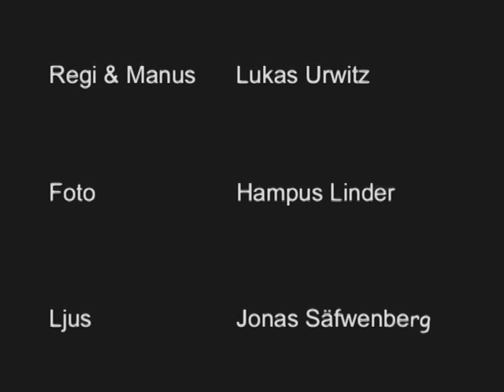Tankar Av Lukas Urwitz med Martin Wallström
Tankar
Kortfilm gjord 2005
I huvudrollen Martin Wallström.
Regi och manus Lukas Urwitz
Foto och klippare Hampus Linder
Ljud Niclas Mossberg
Grading Johan Eklund
Musik David Urwitz